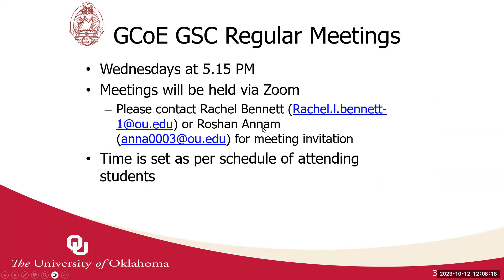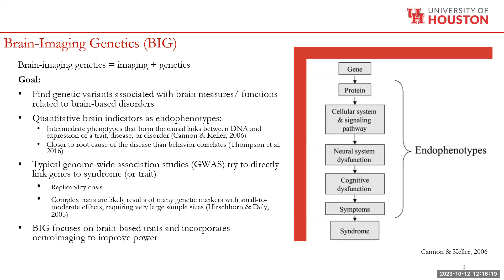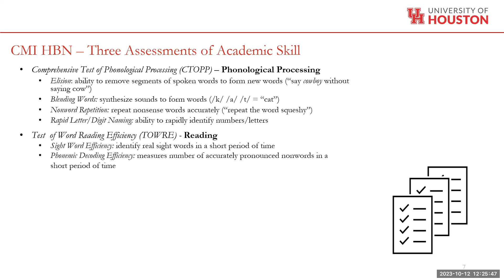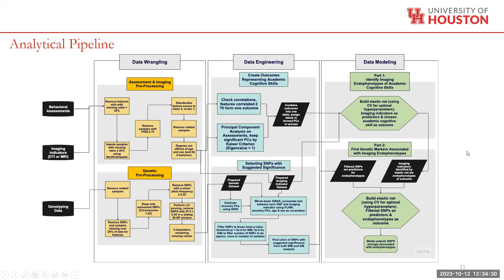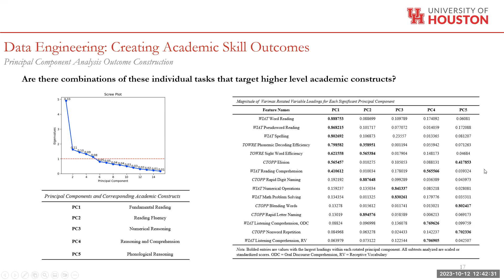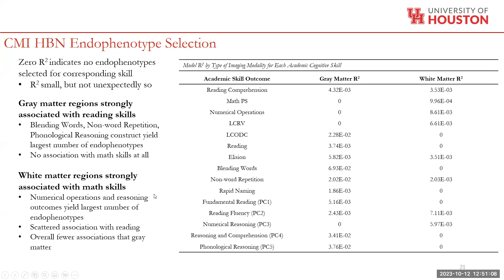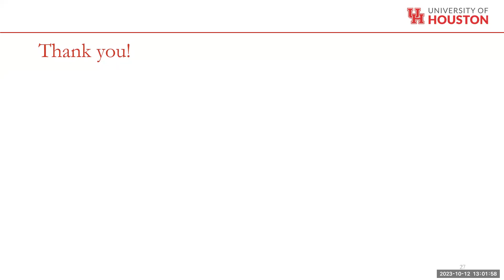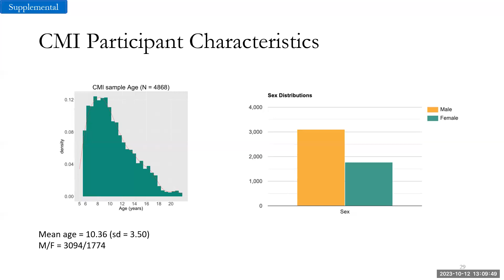GSC@GCOE| Brain-Imaging Genetic Analysis of Academic Achievement Skills Using Elastic Net | 10/12/23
Abstract:  Academic skills like reading and math ability have a heritable component, but our understanding of the precise genetic contributions is still evolving. Brain-imaging genetics, a field merging genetic and brain-imaging data, holds promise for unraveling these complexities. This study introduces a data-driven brain-imaging genetic approach using the Child Mind Institute’s Healthy Brain Network biobank (n = 4,800). In two stages, we identify imaging measures associated with academic tasks and model their development using single nucleotide polymorphisms (SNPs). Our goals include pinpointing neuroimaging indicators linked to academic skills. The approach is agnostic and relies on data science principles, offering a comprehensive exploratory analysis pipeline for this novel brain-imaging genetic dataset. While ongoing, our analysis has identified potential genes influencing individual academic skills.